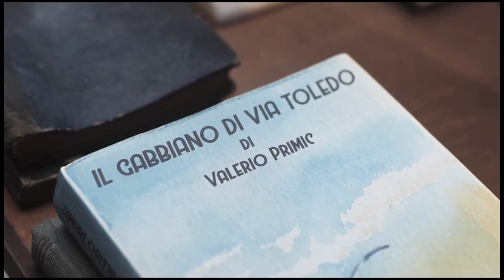Il silenzio grande (2021) - Backstage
Un film di Alessandro Gassmann
Con Massimiliano Gallo, Margherita Buy, Marina Confalone, Antonia Fotaras, Emanuele Linfatti.

Villa Primic, un tempo lussuosa dimora, ora scricchiolante magione che sembra uscita da un racconto di fantasmi, è stata messa in vendita. Una decisione dolorosa, presa dalla signora Primic, Rose, e condivisa a dai due eredi della fortuna dilapidata della famiglia, Massimiliano e Adele: l'unico che non è affatto contento è il capofamiglia, Valerio, che scoprirà di non aver mai davvero conosciuto i suoi cari e, forse, nemmeno se stesso, fino a raggiungere l’amara consapevolezza che vivere non significa essere vivi.